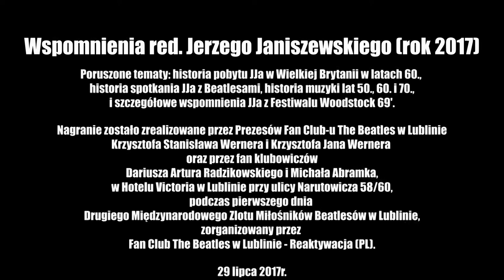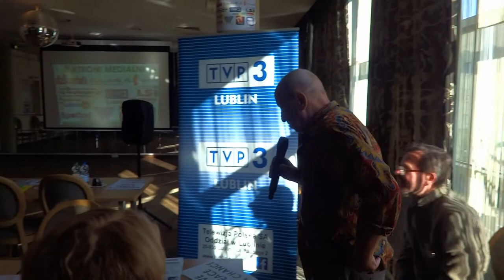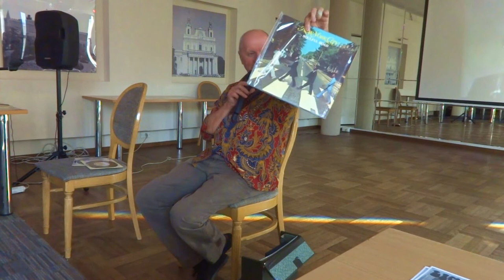Wspomnienia śp. red. Jerzego Janiszewskiego (rok 2017) - FCBeatlesLublin-PL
Poruszone tematy: historia pobytu JJa w Wielkiej Brytanii w latach 60., historia spotkania JJa z Beatlesami, historia muzyki lat 50., 60. i 70. i szczegółowe wspomnienia JJa z Festiwalu Woodstock 69'.

Jerzy Janiszewski był w latach 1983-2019 członkiem honorowym Fan Club-u The Beatles w Lublinie - Reaktywacja (PL).

Nagranie zostało zrealizowane przez Prezesów Fan Club-u The Beatles w Lublinie Krzysztofa Stanisława Wernera i Krzysztofa Jana Wernera oraz przez Michała Abramka, w Hotelu Victoria w Lublinie przy ulicy Narutowicza 58/60, podczas pierwszego dnia Drugiego Międzynarodowego Zlotu Miłośników Beatlesów w Lublinie, zorganizowany przez Fan Club The Beatles w Lublinie - Reaktywacja (PL).

29 lipca 2017r.

Swoje wypowiedzi JerzyJaniszewski udzielił specjalnie dla Fan Club-u The Beatles w Lublinie - Reaktywacja (PL)